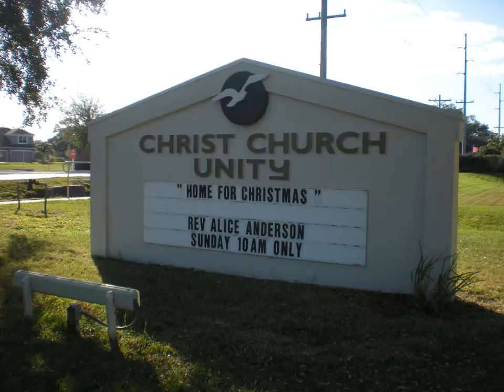GRANDFATHER DELIVERS HIS GRANDSON IN FRONT OF CHURCH MANGER SCENE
This woman gave birth to this adorable baby boy last Friday night, about a week before Christmas in an emergency delivery. Jeanette Martinez's dad was driving her to the hospital when she told him that the baby was coming and he quickly pulled into the entry of Christ Church Unity and stopped the car right in front of the manger scene. Her father deliverd the baby boy, his namesake, Harry, and called paramedics. The emergency vehicles came and took the mother and new baby to the hospital where they were treated and released. Jeanette Martinez, her dad and the baby returned the next Monday to the church campus and told us this amazing story. It all happened pretty quickly according to Jeanette, but she does remember the camels. Way to go baby Harry, Jeanette and the new grandad who delivered his own grandson.